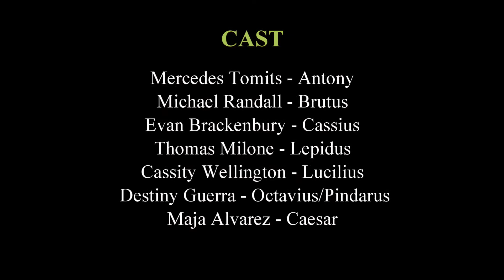Julius Caesar Modernized: Act 1, Scene 2; Act 4, Scenes 1 & 2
Group Participants:

Mercedes Tomits
Evan Brackenbury
Michael Randall
Thomas Milone
Destiny Guerra
Maja Alvarez
Cassity Wellington

Bloopers soon to come!